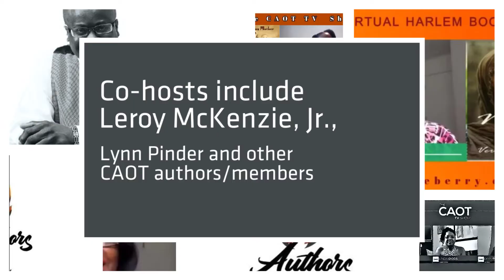Spring into a New Season with The CAOT TV Show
The CAOT TV Show is an independent, Internet talk show featuring inspirational interviews with Christian authors.  Watch new episodes Fridays at 10 a.m. (EST) via CAOT TV on YouTube.com.